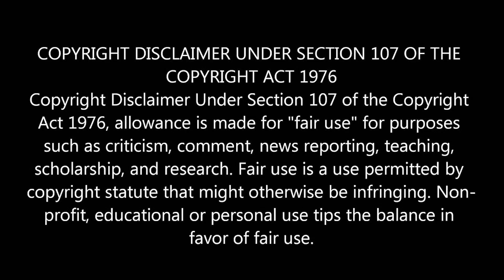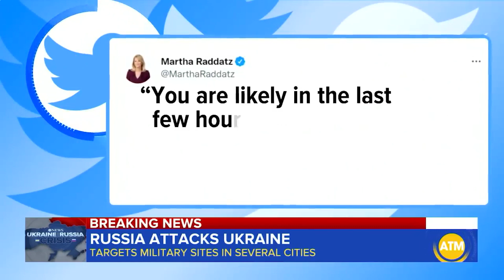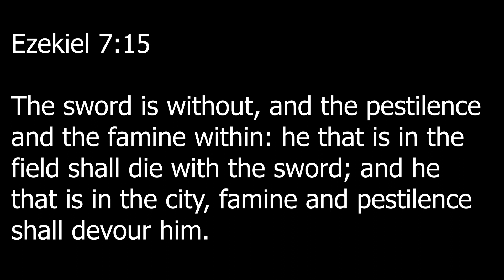Russia Launches Ballistic Missiles To Ukraine. Civilians Flee Cities. Zelensky Declares Martial Law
Russia invades Ukraine as Putin launches war to ‘demilitarise’ neighbour. Russia appears to be targeting military infrastructure in early strikes with explosions reported at airfields, military headquarters and military warehouses

Russia captures Chernobyl nuclear plant, military airfield near Kyiv

Russia launches major assault on Ukraine; missiles said to hit Kyiv, other cities

40 Ukraine, Nearly 50 Russian Soldiers Killed, Says Kyiv